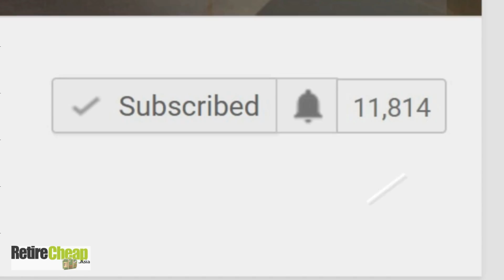😟 Farang in Thailand Go Home - TIMyT 081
Download link for the 7 Most Stressful Financial Concerns for Retirees and How Moving to Thailand Eliminates Them.

Over the last year I see a lot of comments by ex-pats and long-term residents in Thailand saying that the country doesn't want them anymore. So the question is does Thailand want the Farang (foreigner) to not live in Thailand any longer and go home?

Exclusive RetireCheap.Asia membership site - all the REAL life details you need to live in Thailand plus connect with other like-minded people

Just like everything else in life how we feel about any event is based upon our own rules, beliefs and values. They shape our perception of the world and our reaction to the events are a byproduct of our perception. In our perception can be quite different than other people's even with the same event.

So when one of my members brought up the same comment that I see in other forums and people tell me there are videos about on you to I thought I need to address this and offer my personal opinion regarding this issue. I hope you find the information helpful and insightful and help you to keep a positive perspective as to why there's been new rules and regulations when it comes to long-term stays in Thailand.

For more videos, books on retiring abroad and a Retirement Budget Calculator go check out